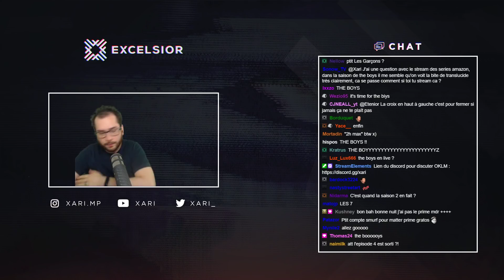En pleine FOLIE meurtrière | Among Us avec Aayley, Gota, etc #2